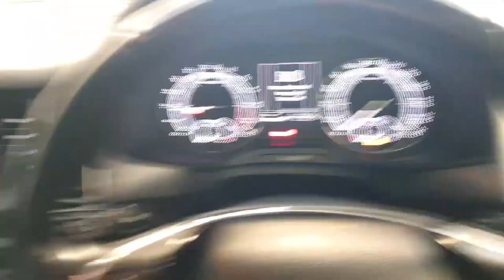212D3843 - 2021 Skoda Kodiaq Ambition 2.0TDi 150HP Automatic 7 Seater RefId...